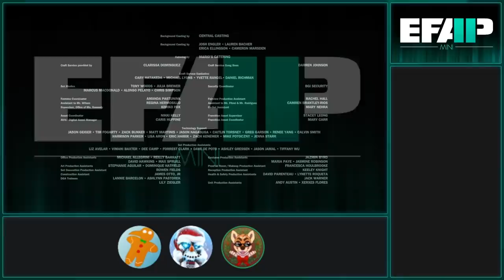EFAP Mini: Reacting to The Book of Boba Fett S01E01 - Stranger in a Strange Land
It begins!

A new arc, one that will probably release weekly...

Boba fett! and his uhhh, empire, it's uhh, he's crime lord man now and he's gonna shoot his gun and blast his bombs and fly around the Sarlacc Pit or somethin.

Join the Fappers!!! as they venture forth into this new show, hoping for something resembling writing.